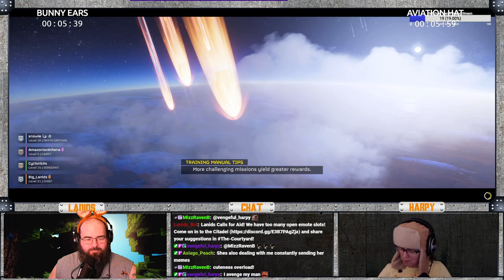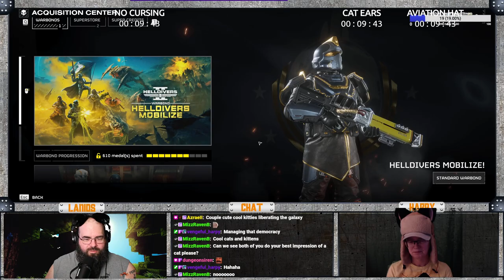| Ep. 092 | Bugs with Bugs | Gaming With Harpy | (2024-03-09)